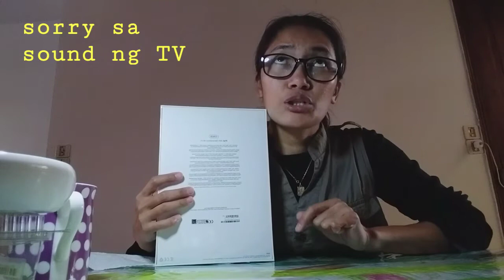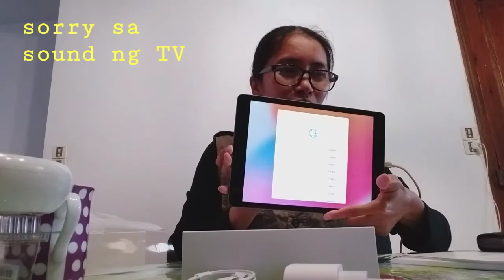Unboxing IPad 8 || PinayFrench 🇵🇭🇲🇫